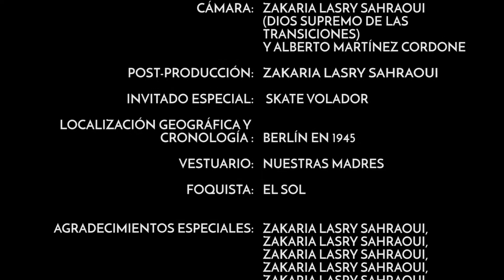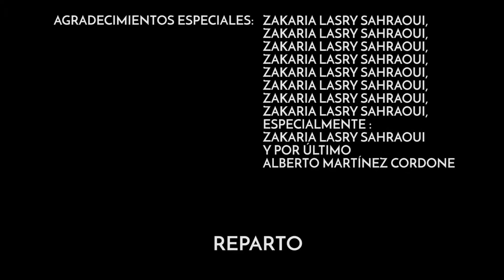Un corto muy especial